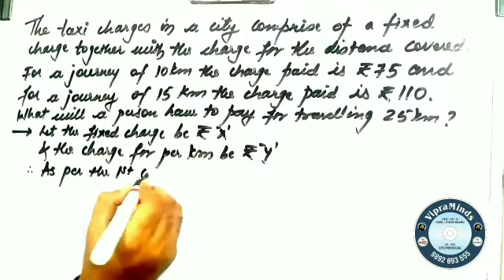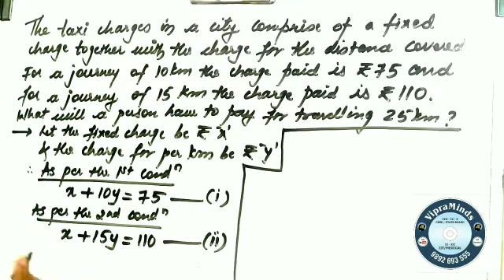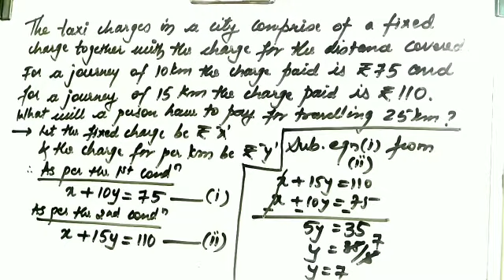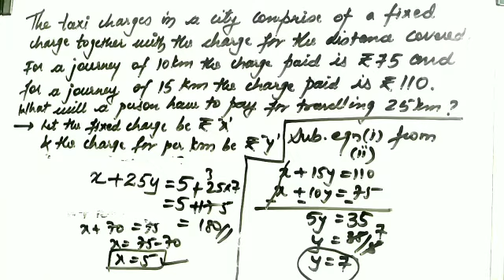Linear Equations in two variables class 10 word problems | VipraMinds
Linear Equations in two variables | Word Problem based on linear equations in two variables | Class 10 CBSE Maths

Solve interesting real-world problems through newly acquired skills!

Unacademy's Creative Corner presents to you The five-star project, a fun-filled learning event with awe-inspiring sessions by creative icons.

Poetry
Robotics
Coding
Communication.

Join us on 22nd November at 10 Am.